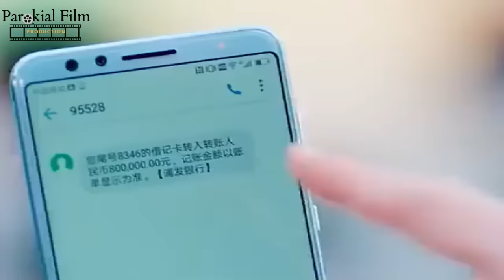MELIHAT SEGALANYA DENGAN MATA DEWA ! EPISODE 1 !!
KONTEN BERESIKO ASIK ‼️

"Tuhan Tidak Menuntut Kita untuk Sukses, Tuhan Hanya Menyuruh Kita Berjuang Tanpa Henti”
Film yang menceritakan seorang mahasiswa yang tiba-tiba setelah mengalami kecelakaan dia mendapatkan kekuaan mata dewa, dengan kekuatan itu dia mampu melihat tembus pandang, mampu melihat masa lalu dari sebuah benda, bagaimana caranya dia menggunakan kekuatannya??
Judul Film The Golden Eyes
[ JADWAL UPLOAD  belum ada jadwal tapi pasti upload ]

_______________Credit Tittle_____________

Yang ide :
*Biboy

Yang Dubbing :
*Biboy

Yang ngedit :
*Biboy

Yang riset :
*Biboy

Yang dapet duit :
*Belum dapet
~~Mohon maaf apabila ada salah-salah kata, karena aku hanyalah pencari one piece~~
*untuk request alur cerita lainnya, bisa kirim pesan ke IG @parokialfilm